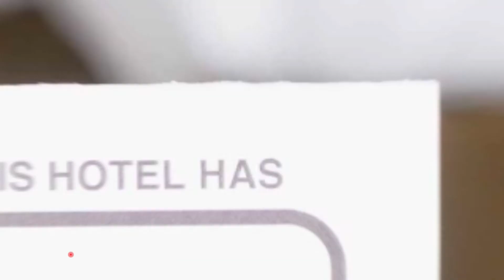Herb Guesthouse hotel review | Hotels in Jeonju | Korean Hotels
Herb Guesthouse hotel video review. Hotels in Jeonju, asian 3 stars hotels.